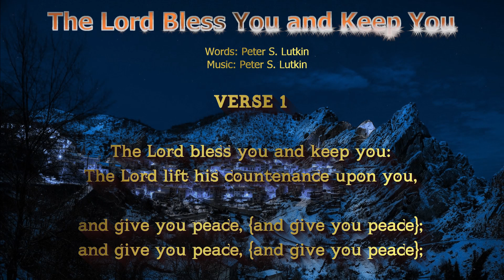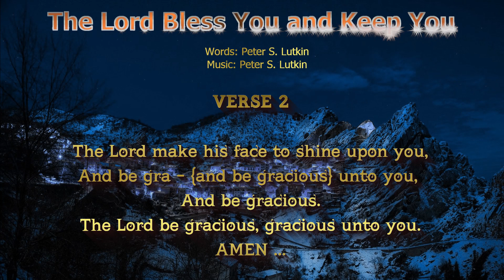HYMNS - The Lord Bless You and Keep You (Sharon Mennonite Singers)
Classic a capella hymn performed by the Sharon Mennonite Singers.